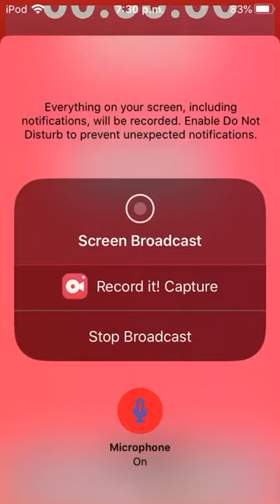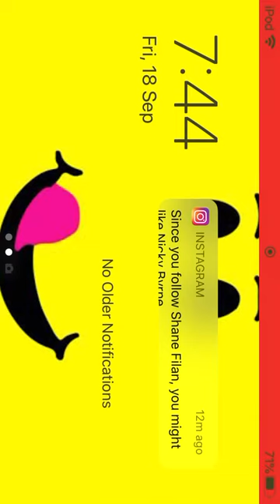For ya boy Jude